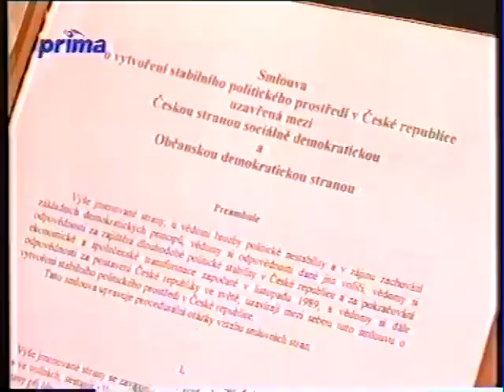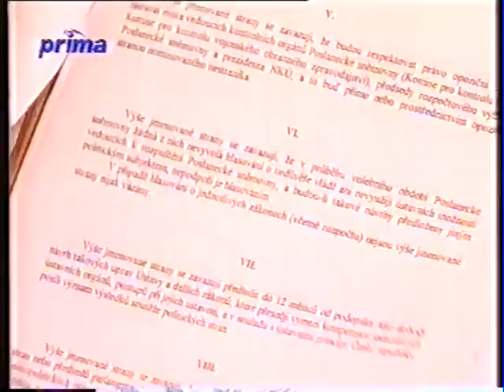Václav Havel k Opoziční smlouvě 1998